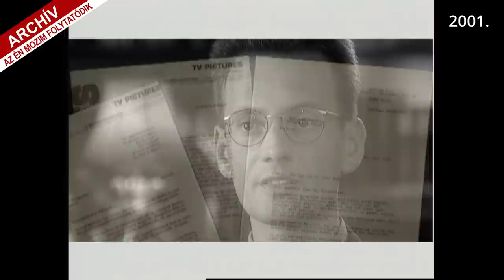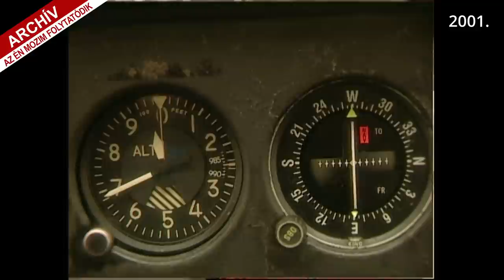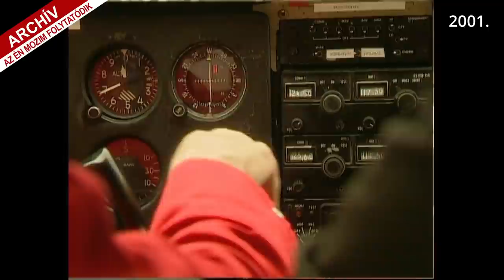TALÁLKOZÁS MATHIAS RUST-TAL, AKI SPORTREPÜLŐJÉVEL BEREPÜLT A MOSZKVAI VÖRÖS TÉRRE, 2001. // F.A. 60.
Mathias Rust egy 19 éves hamburgi srác, aki 1987. május 28-án nevetség tárgyává tette az akkori világ egyik szuperhatalmát, a Szovjetuniót, ugyanis sportrepülőjével - fél Európát átszelve - leszállt a moszkvai Vörös téren. Az eset a szovjet politikai vezetést jelentősen sokkolta, hiszen légvédelmük egy kis sportgépet 900 kilométeren át zavartalanul hagyott repülni mélyrepülésben, a szovjet területek felett.
Ami történt látványnak is szürreális volt: Moszkvában, a Vörös tér felett, a szovjet állam szívének is a legbelsejében tűnt fel a Cessna 172-es túragép, amely leszállóhelyet keresve lebegett át a hatalmas téren, aztán egy forduló után elegánsan leszállt a Moszkvorecnij hídra, hogy aztán a Vaszilij Blazsennij Székesegyház elé guruljon. Amikor másfél óra elteltével megjelentek a téren a rendőrök, majd a KGB emberei és kérdőre vonták a német fiatalembert, ő magától értetődő módon előadta korábbi meggyőződését, hogy tudniillik a világ csak úgy tud megszabadulni az atomháború fenyegetésétől, ha ő valami nagyon merész és sokkoló dolgot tesz. És gondolta, rajta ne múljon a világbéke, ő bizony megtette, ami kitelt tőle!
Friderikusz Sándornak 2001-ben sikerült Budapestre hívnia ezt a fiatalembert, Mathias Rust-ot, hogy ennek a kalandos utazásnak és az azt követő nem kevésbé kalandos éveknek minden részletét megtudja - a korabeli újságok fogalmazása szerint - személyesen az "átkozott hamburgi békegalambtól".

Egyszeri vagy rendszeres banki átutalással is segíthet. Ehhez a legfontosabb adatok:
Név: TV Pictures
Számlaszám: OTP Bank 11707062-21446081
Közlemény: Podcast-támogatás

Ha külföldről utalna, nemzetközi számlaszámunk (IBAN - International Bank Account Number):
BIC/SWIFT-kód: OTPVHUHB